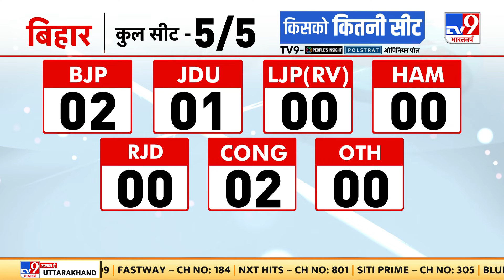Loksabha Election 2024 : छत्तीसगढ़ के रायपुर किसको कितनी सीट? | Opinion POLL | Congress | BJP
TV9, People’s Insight, Polstrat के गारंटी वाले इस सर्वे के विशेष एपिसोड में हम राहुल की न्याय यात्रा का ओपिनियन पोल आपको दिखाएंगे... 6,700 किलोमीटर लंबी इस यात्रा का 2024 चुनाव पर क्या असर हो सकता है.